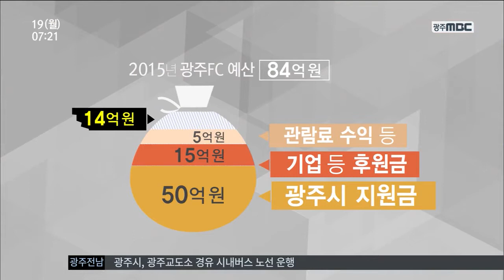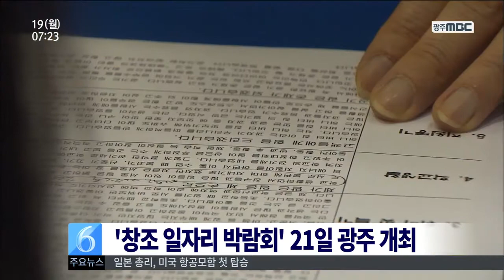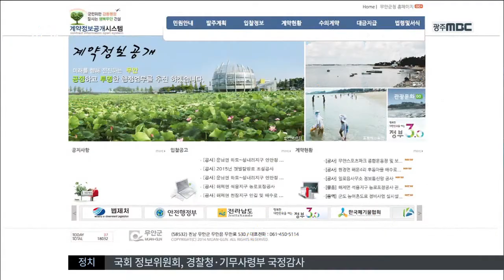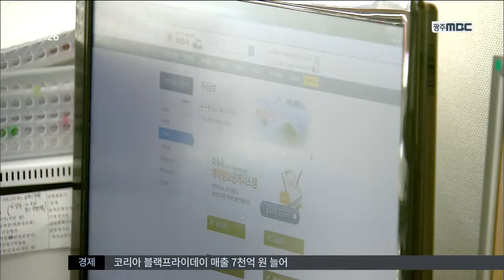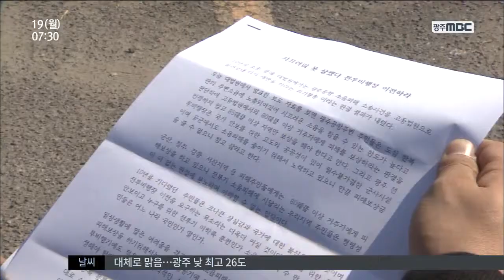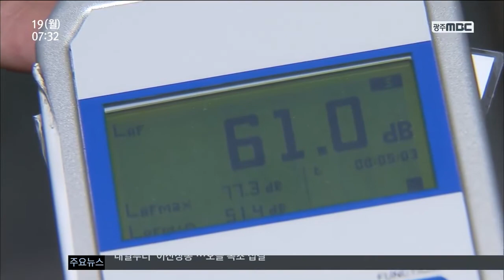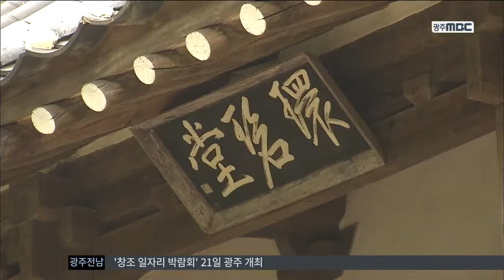[뉴스투데이]뉴스투데이 다시보기